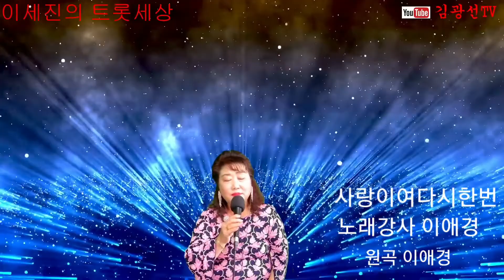사랑이여다시시한번(이애경) 노래강사이애경 Cover